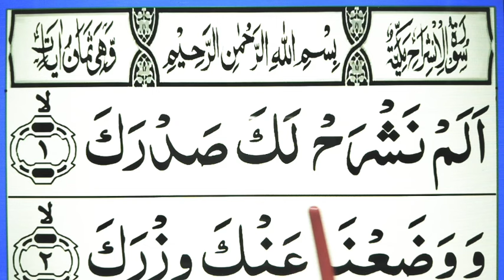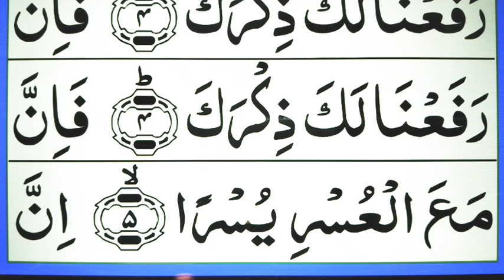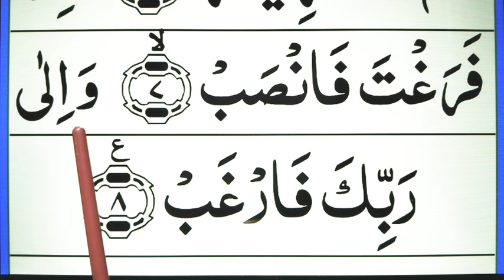Daily Class: 234 ✓ Learn How To Read Today Class: Surah Alam Nashrah | AL-Inshirah Full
Today insha Allah in This Video i will Teach you Daily Class 234, Learn How To Read Today Class Surah Alam Nashrah full.

[ Covered Topics ]

Daily Class 234.
Learn How To Read Today Class.
Surah Alam Nashrah.
AL-Inshirah Full.
surah alam nashrah tilawat.
Tilawat e Quran.
Al Quran.